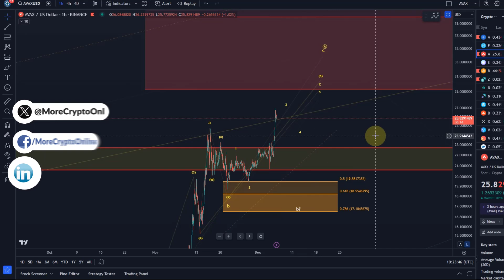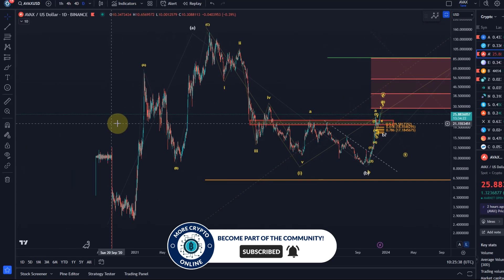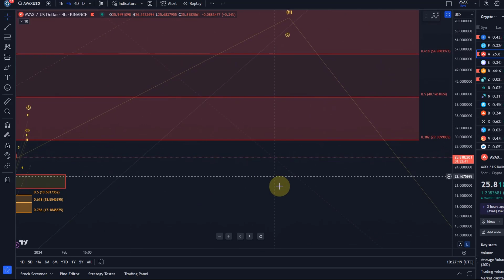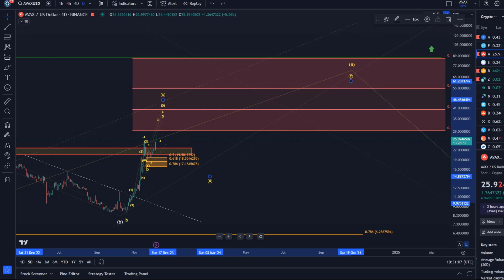Avalanche AVAX Price News Today - Technical Analysis Update, Elliott Wave Price Prediction!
Trade on Coinbase:
Receive $10 in BTC (see terms on website):

Trade on Kucoin:
Receive a 20% fee discount:

Trade with Trading212:
Receive shares worth up to $100: